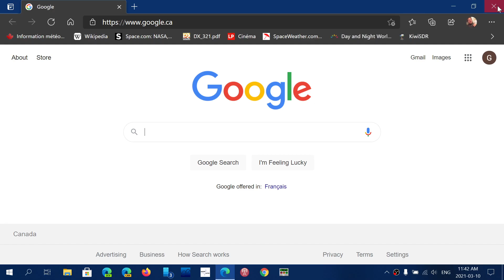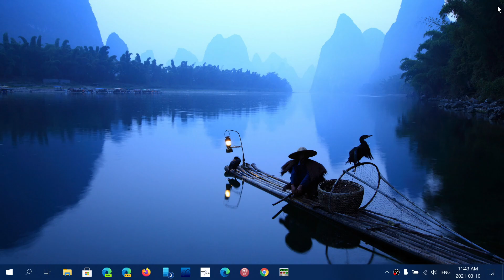Legacy Microsoft Edge browser end of support has arrived March 10th 2021